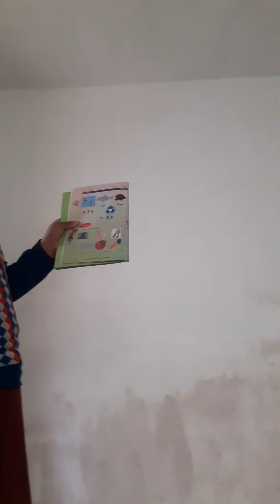1st English topic:topic-:letter E, words & task.